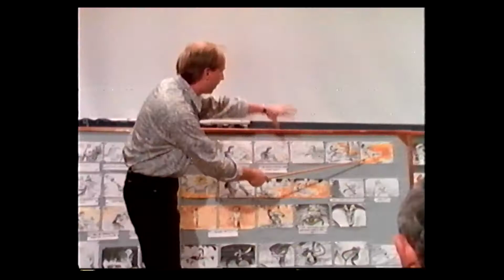1992 Extended Aladdin Commercial - Behind The Scenes Commercial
This commercial was found at the beginning of the 101 Dalmatians VHS tape. All ownership belongs to Disney. This was done in an effort to preserver video history for past and future generations.